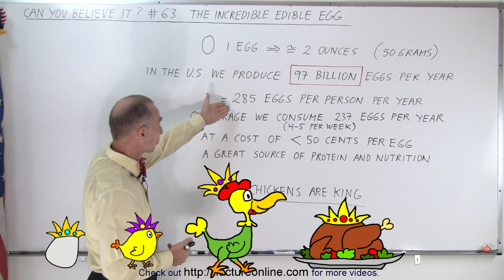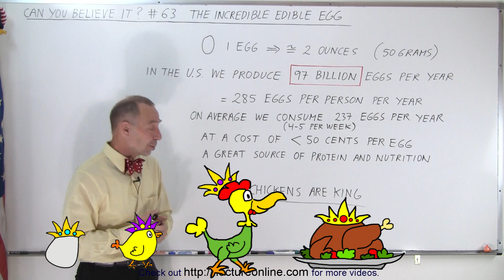Can You Believe It? #63 The Incredible Edible Egg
We will examine how many of The Incredible Edible Egg do we produce and consume each year.  And why?

Title search on other platforms:  Can You Believe It? #62 What Do We Do With All Those Empty Containers

Title search on other platforms:  Can You Believe It? #64 How Fast Do Electrons Move In A Wire